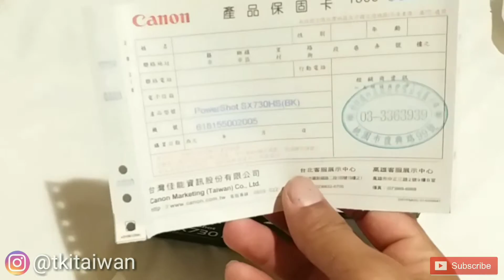MANTAB GAJI PERTAMA YOUTUBE TKI TAIWAN LANGSUNG BELI CAMERA CANON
janggan lupa follow instagram kami @tkitaiwan

Salam santun dari kami tki taiwan jangan
 lupa toton vidio kami lainya
 yang lucu gokil dan menghibur
saya ucapkan trimakasih buat sahabat semua
 yang slalu dukung chanel kami